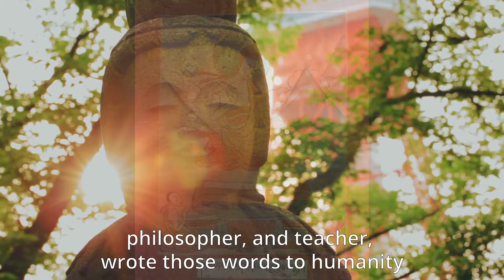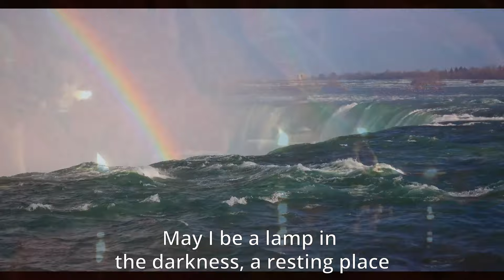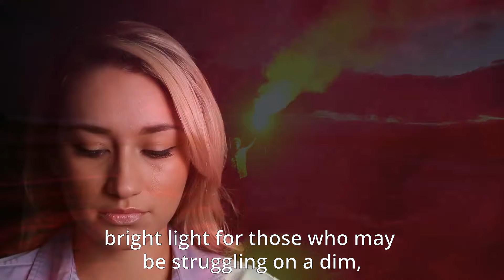🙏🏽📿A Science-Backed Buddhist Secret for How to Ease Our Suffering– Be a Lamp in the Darkness!🪔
🙇🏽‍♀️When we are going through the most trying of times, there are many paths out- even if we may not be able to see them clearly at the time.

☸Shantideva, an 8th century Buddhist teacher, philosopher and monk teaches us how practicing “The Way of the Bodhisattva,” can shine a bright light for ourselves, by being a bright light for others.🎇✨

🤲🏽This post is dedicated to the most vulnerable people of Afghanistan, especially women, girls, and all those who only wish to live their truth and pursue their dreams, free of oppression, tyranny, and persecution.🌠

❤May we outside their borders recognize the abundance of liberties and possibilities we possess, and hold the light for them- so that it will not be extinguished while they find their way.🪔

✨May we not squander our own light, or allow it to be dimmed, but instead use our forces of compassion, grace, and loving-kindness as a luminous lamp in the darkness as they navigate their present and future.

The Spiritual Cantina - Offerings of inspiration, guidance, and loving kindness for you and for the world. ✨🌎✨
✨👸🏽Writing, Narration, and Editing by: Dr. Danielle Landis

📜Use of Music is Licensed Through: Envato Elements

🎬📽🎞Video Footage: All Video Footage Licensed through StoryBlocks and Envato Elements